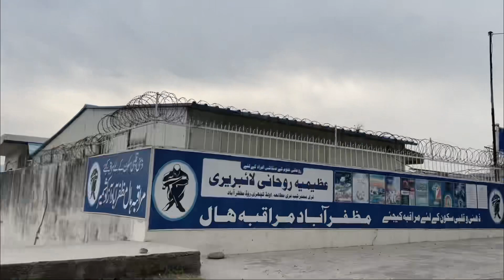PIR CHINASI TRIP || MUZAFFARABAD AZAD KASHMIR